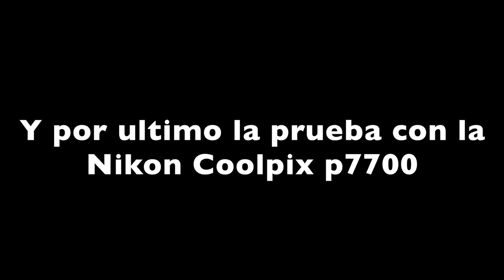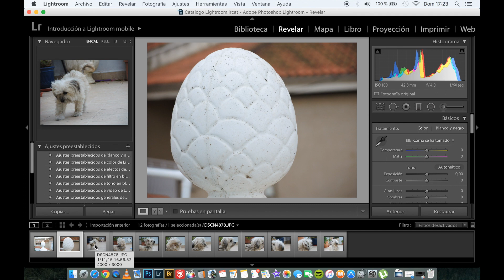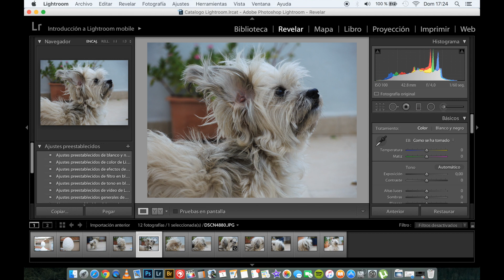Como conseguir fondos desenfocados en fotografía | Profundidad de campo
Muy buenas hoy en este video os traigo como conseguir fondos desenfocados en tus fotografías sin photoshop. Este efecto es simplemente jugar con la profundidad de campo y aunque el que lleve tiempo en la fotografía le pueda parecer fácil, los que están empezando le suena a chino, por eso espero que os sea de mucha ayuda este video ;).

Musica de: The Dark Knights 2013 Instrumental